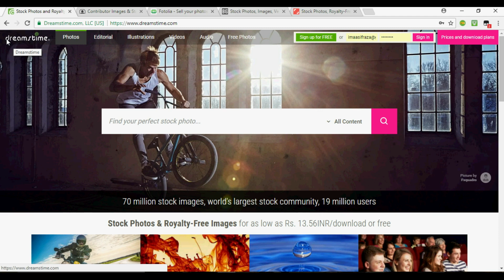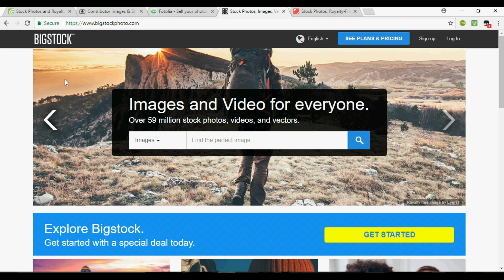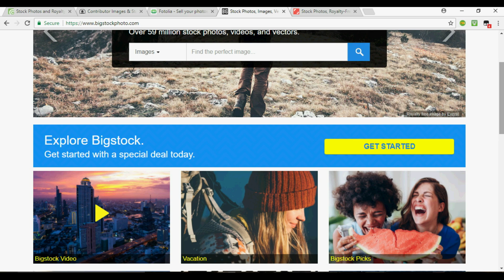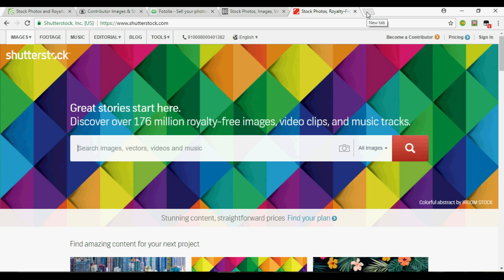Top 5 Best Websites For Selling Images Online | Stock Photography | Hindi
1. Best websites to sell images
2. Top five websites to sell photos
3. which are the best websites to sell images

Here is the list of top five websites for selling your images online and make money in the simple way.

 If your hobby is to capture picture of every moment then you can upload that photos to these websites.